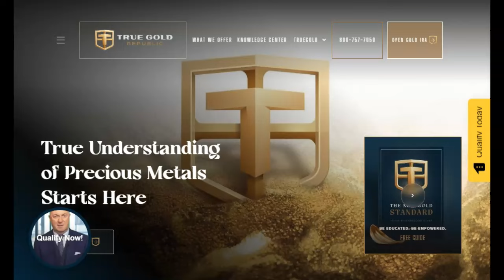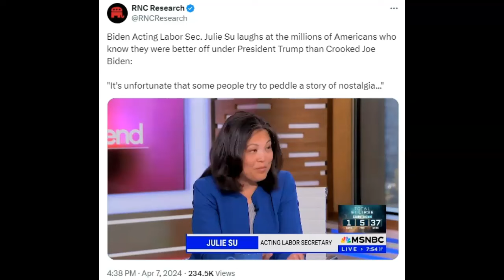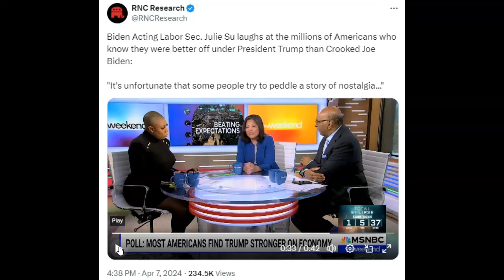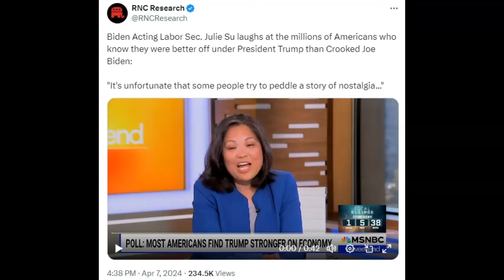"Acting" Labor Secretary Laughs At Americans Who Think They Were Better Under Trump! (Video)!